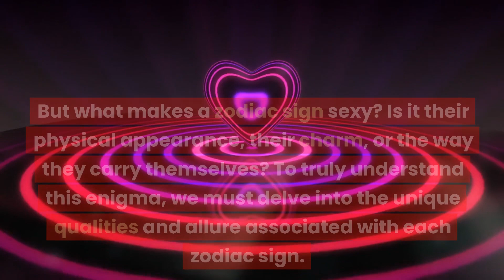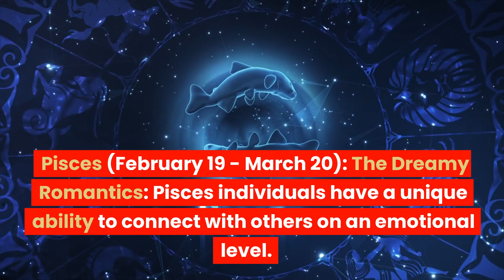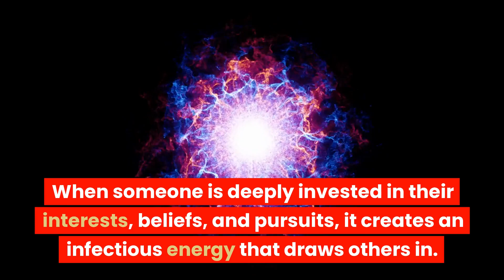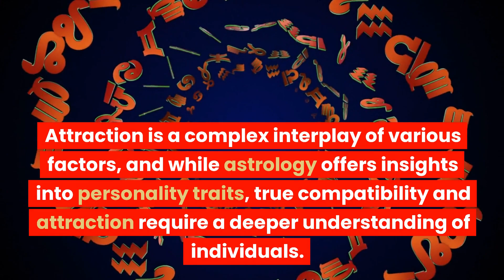The Sexiest Zodiac Sign Revealed!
Embark on an enticing journey with us as we uncover the sexiest zodiac sign. In this captivating video, we delve into the magnetic allure of the twelve zodiac signs, evaluating the unique traits and qualities that make each sign irresistibly sexy in its own way. Whether you're a seasoned astrology enthusiast, a zodiac newbie, or simply curious about which zodiac sign holds the title for being the sexiest, this video has something for you. Experience the fascinating world of astrology as never before, and discover a new perspective on the allure of the zodiac.

What do you think is the sexiest zodiac sign? Let's get the conversation started!